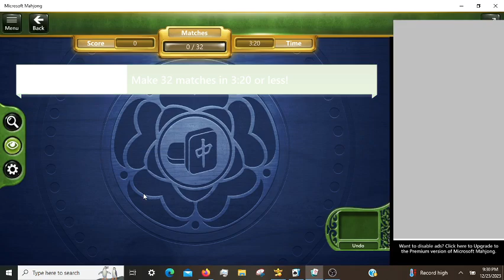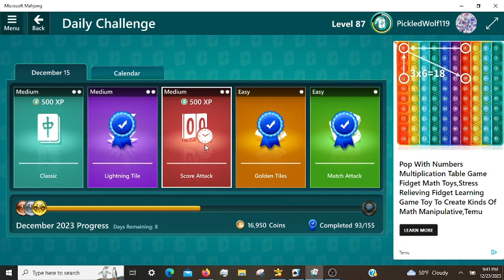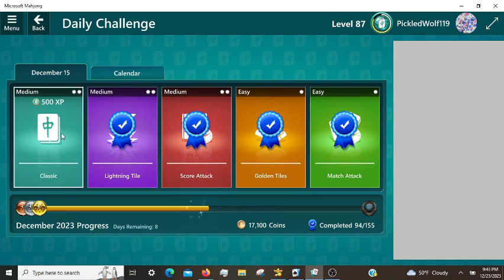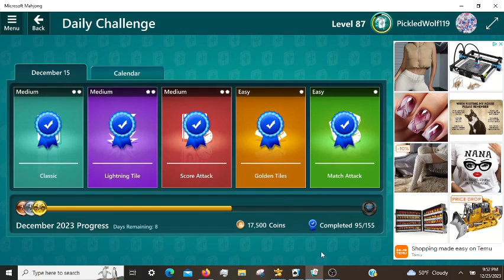Microsoft Mahjong Daily Challenges 12/15/2023